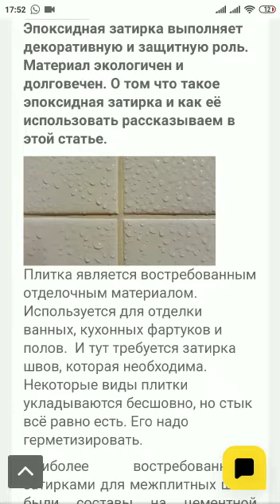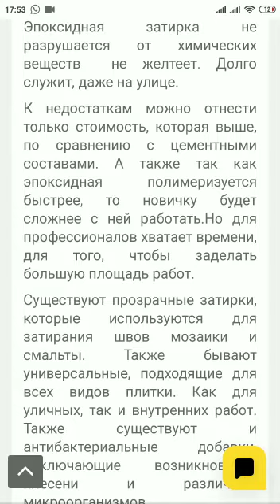Эпоксидная затирка.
Эпоксидная затирка не позволяет влаге проникать — ее большой плюс. Поверхность, которая впитывает влагу как губка, становится средой для размножения бактерий. Они становятся причиной неприятных запахов в ванной или на кухне.

У эпоксидной затирки впитываемость, как у стекла — никакой. Это значит, что воду она не пропускает и не впитывает. Это достаточно важно для бассейнов, хаммамов, душевых. Но я бы вообще советовал воспользоваться при  работе эпоксидной затиркой в любых местах, где жидкость не обязана проникать в шов. Например, на плиточных столешницах в ванной или кухне.